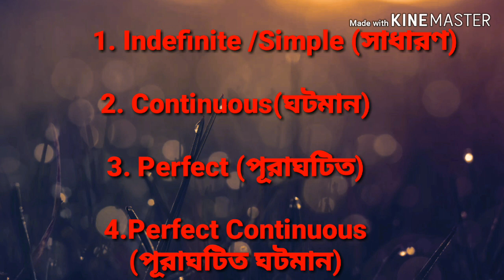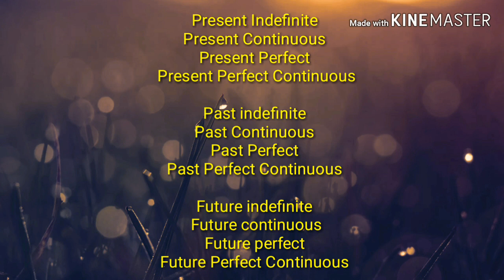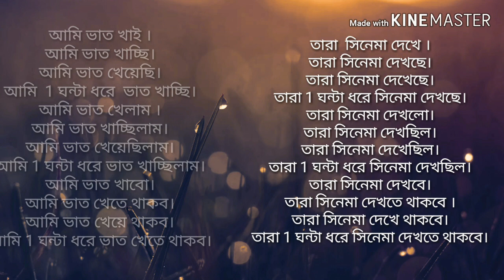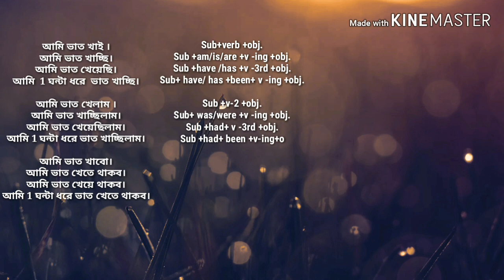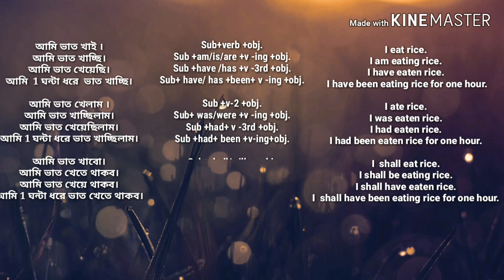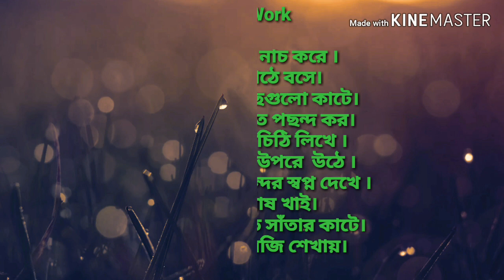Tense in Bengali, English grammar.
I have tried to discuss TENSE in Bengali. As I am new there may be various mistakes. I apologize for those mistakes.